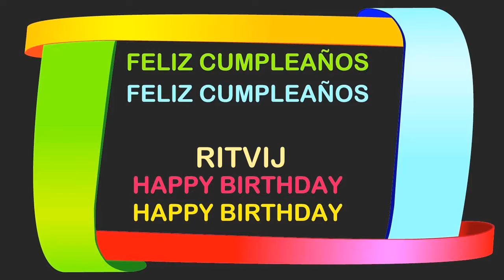Ritvij Birthday Postcards & Postales